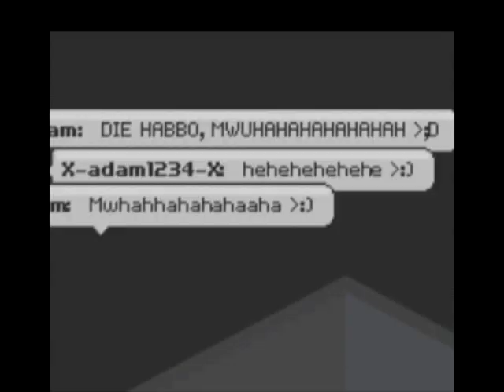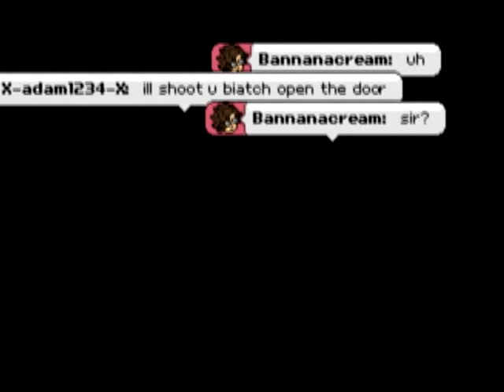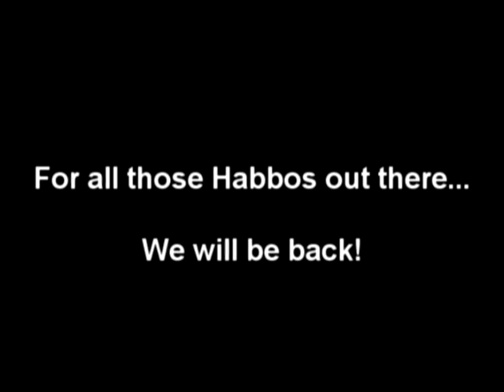Bandits Invade Habbo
I thought i might as well make another Habbo Video, so i tried making somthing different and here it is...
Bad Bandits invade Habbo but does Habbo fight back or persih in the hands of the bandits?

I would love if you comment as i know what ideas i can use for the next video and people's views.
THANKYOU AND I HOPE YOU STAY WITH OUR CHANNEL!